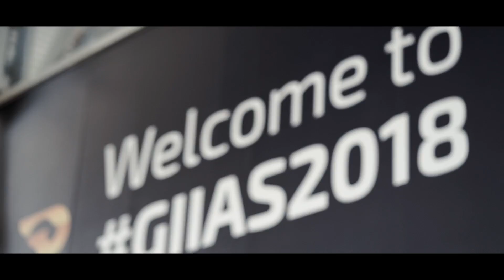Booth Isuzu GIIAS 2018 @ ICE BSD City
Halo, kami adalah Maximum the Ultimate Event Organizer.

GIIAS merupakan acara pameran otomotif terbesar di Indonesia. Tentunya, bukan hanya satu-dua brand saja yang membuat booth, namun belasan. Kami membantu ISUZU untuk membuat booth yang dapat menarik pengunjung.

Ingin membuat booth produk anda terlihat elegan di pameran?
Hubungi kami.

Alamat: Jl. Kembar VIII No.44, Cigereleng, Regol, Kota Bandung, Jawa Barat 40253